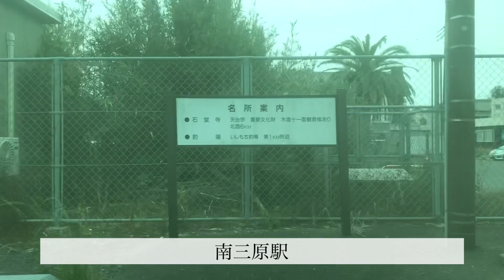内房線ワンマン木更津行きE131系安房鴨川〜館山 車窓風景映像